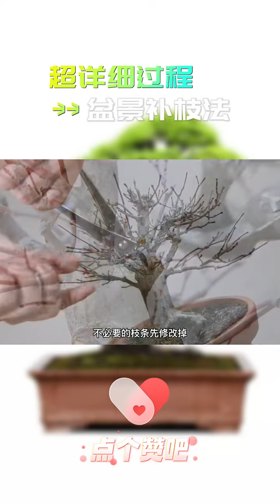盆景树木补枝法详解